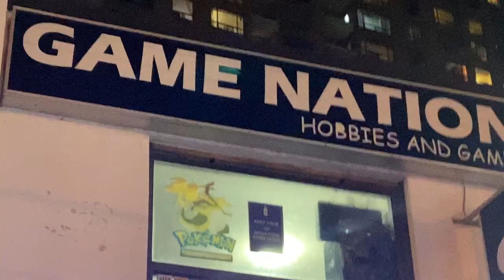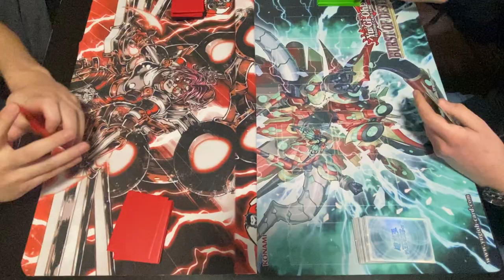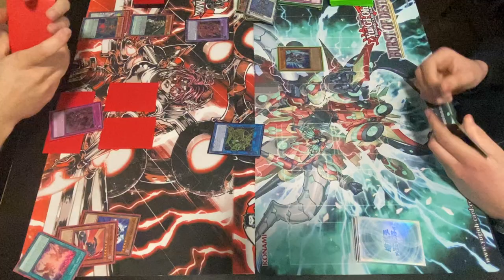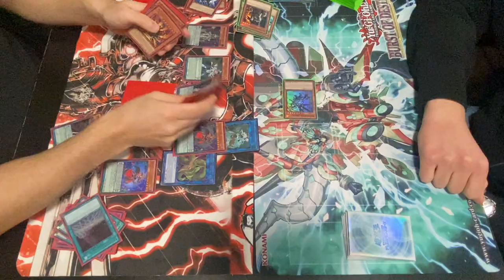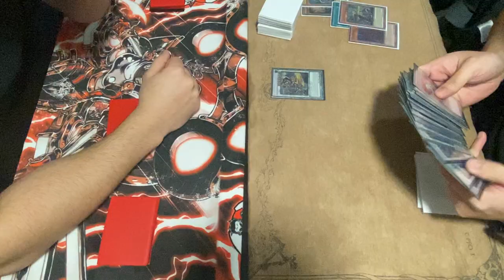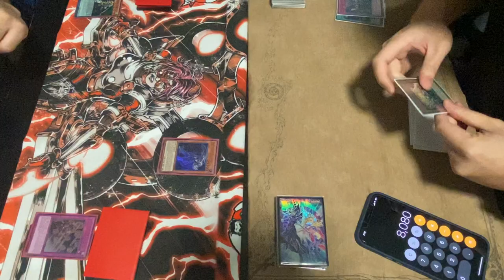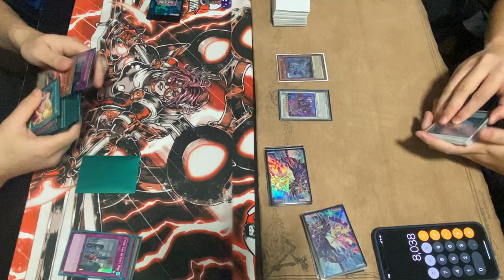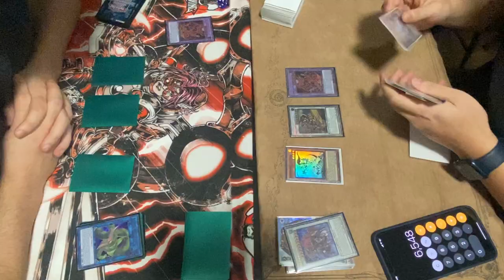I GOT CHALLENGED AT MY LOCAL YU-GI-OH! SHOP... you won't believe what happened...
Shoutout Frenkyi for the beautiful artwork